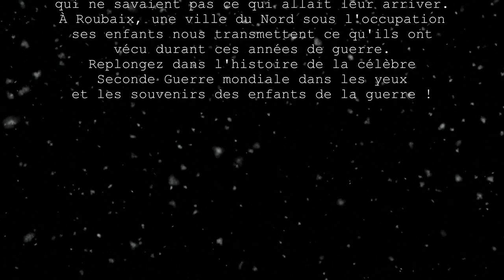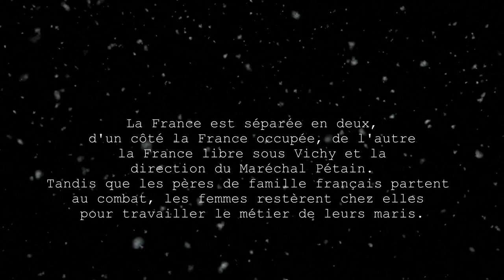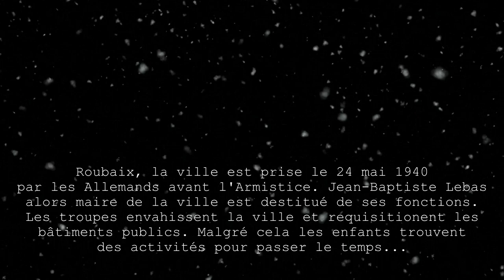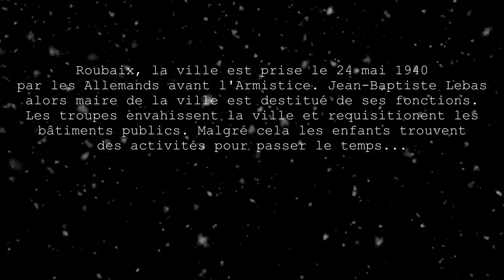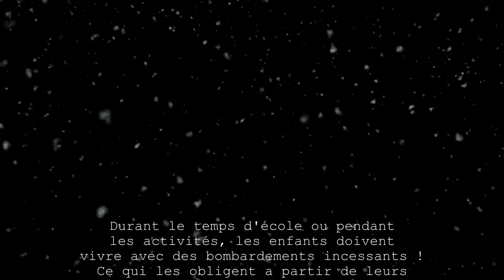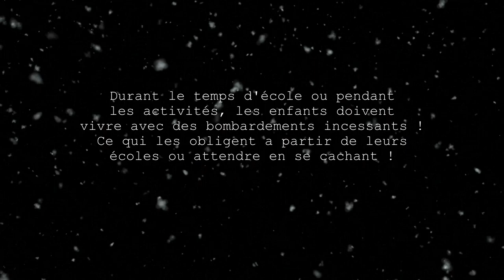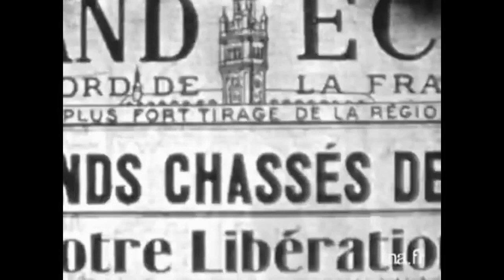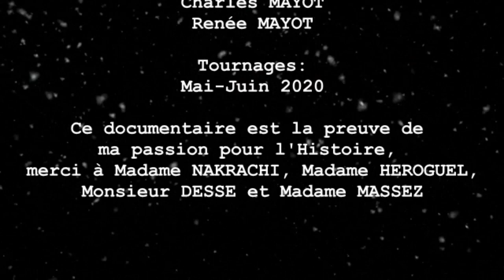MAYOT - Documentaire Historique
2ème Production solo:
   Titre: MAYOT
   Type: Documentaire Historique
   Date de sortie: Décembre 2020
   Sur une idée originale de Valentin Mayot
   Interviews de JEAN, CHARLES et RENÉE MAYOT
   Montage de Valentin Mayot
   Logo de Valentin Mayot
   Affiche et Miniature par Martin Verniest
   Réalisateur: Valentin Mayot

TIMECODES:
0:38 - Présentation de Jean, Renée et Charles
5:54 - Armistice de Pétain et la mise sous occupation de la France
7:48 - Roubaix sous l'Occupation
14:42 - L'Ecole et les activités et les bombardements
20:10 - Pearl Harbor et la vie sous l'Occupation
22:42 - Débarquement de Normandie, la Libération et le retour à la vie normale
31:00 - THE END

Sources:
   Archives personnelles
   Archives de l'INA
   Archives de guerre
   Archives de Roubaix

Discours de guerres:
- Discours de Edouard Daladier envers la France, pour la déclaration de la Seconde Guerre mondiale, le 3 septembre 1939
- Discours de Philippe Pétain aux Français, le 17 juin 1940 avant l'Armistice du 22 juin 1940
- Appel du Général De Gaulle aux Français Résistants, le 18 juin 1940

Ce documentaire est dédié à la Famille MAYOT ainsi qu'à JEAN, CHARLES et RENEE MAYOT